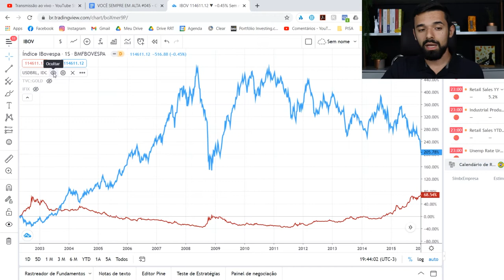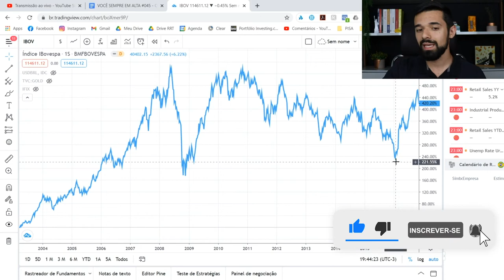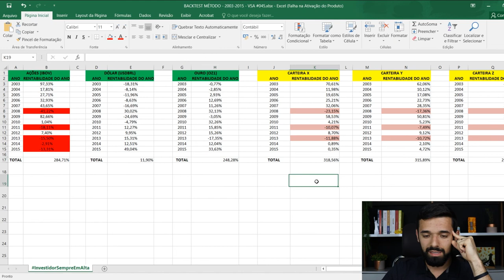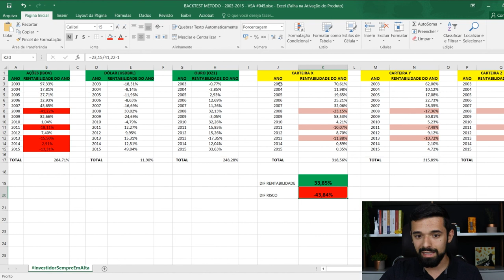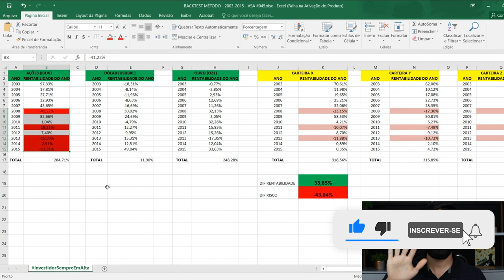COMO TER 30% A MAIS DE RENTABILIDADE CORRENDO 40% MENOS RISCO (NA PRÁTICA)